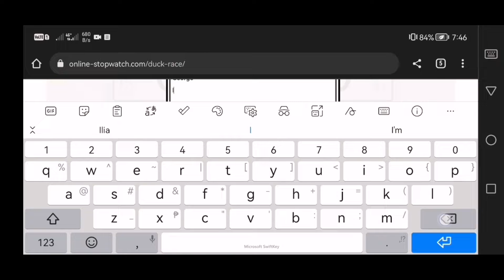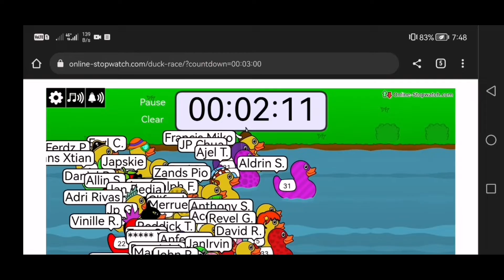Dominaria United Set Booster Pack Raffle for the Iloilo Commander Community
It may be a small thing but it means a lot of help to my channel.

For the Iloilo City Local Gamestore Pro Reis place inquiries on Magic: the Gathering products, event schedules such as Prerelease, and other related stuff, just message Rei Coo

Weekly MTG Tournaments:
Friday Night Magic - Pioneer Format 6:00pm
Saturday Standard Format Regular Event 2:30pm